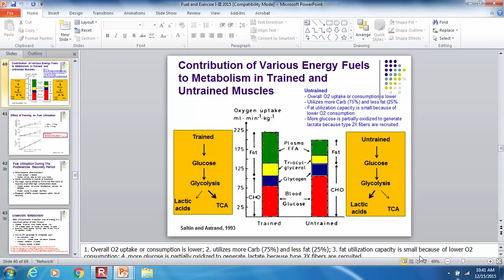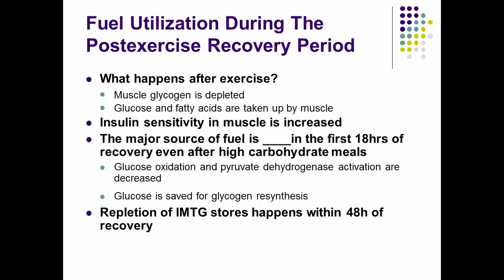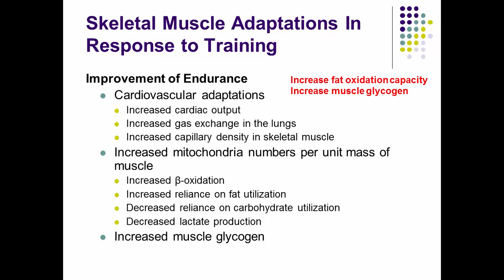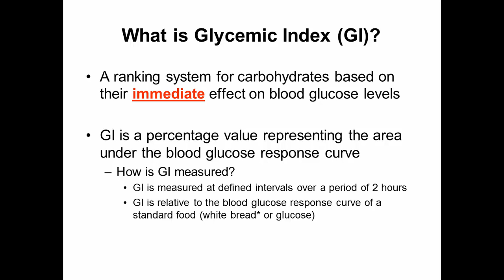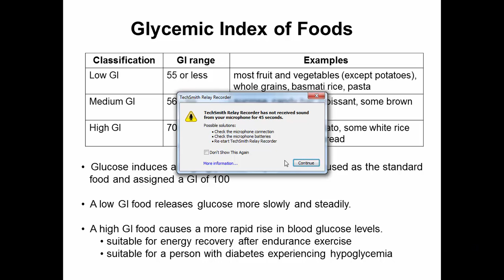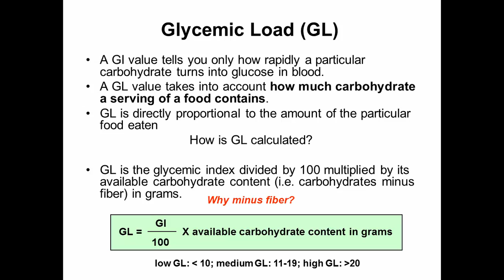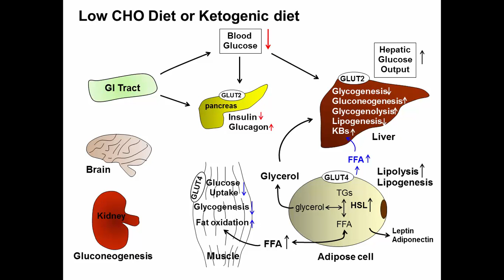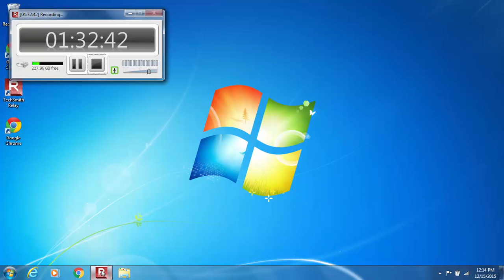Lecture Dec 15 2015